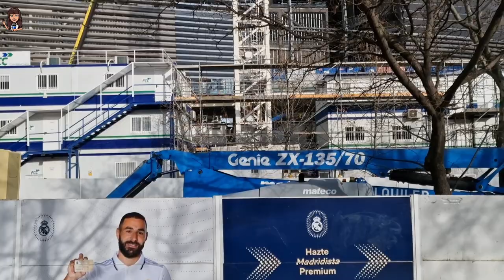🚨 ¿CÓMO PONDRÁN el NOMBRE del ESTADIO y el ESCUDO? ⚠️ OBRAS del SANTIAGO BERNABÉU (6 marzo 2023)